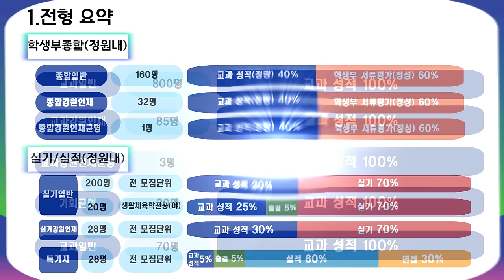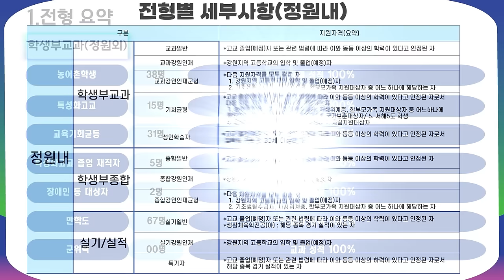[상지대학교] 2025학년도 수시모집 학생부 교과전형 안내영상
2025학년도 상지대학교
학생부 교과전형 안내영상입니다.
색다른 상상!